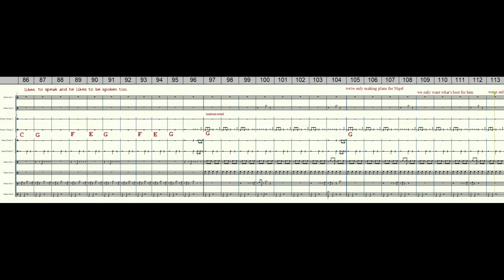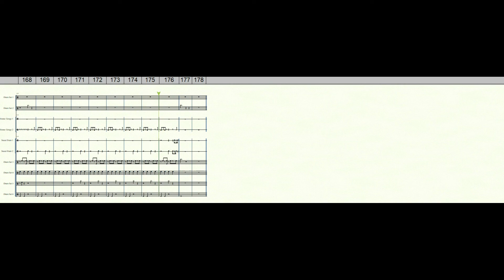XTC, Making Plans for Nigel, drum backing track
XTC
album: Drums and Wires
song: Making Plans for Nigel
I do not have copyright for this song.